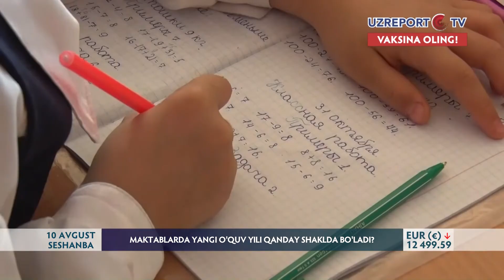Maktablarda yangi o‘quv yili qanday shaklda bo‘ladi?